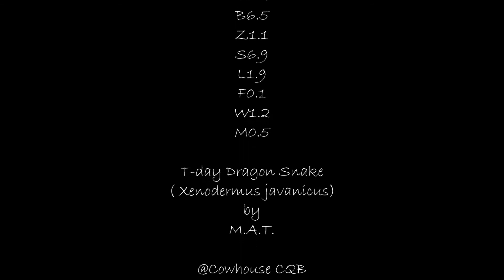Airsoft training day by MAT Dragon Snake